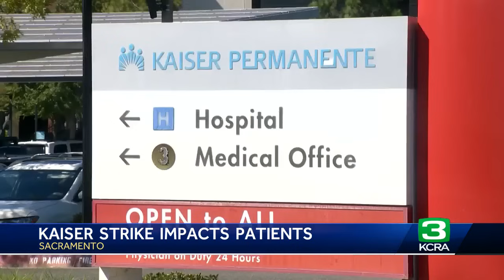California Kaiser patients see delays in service amid strike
As day one of the largest health care strike in American history takes place, some Kaiser Permanente patients in Northern California were surprised at how much time they're spending on some services.